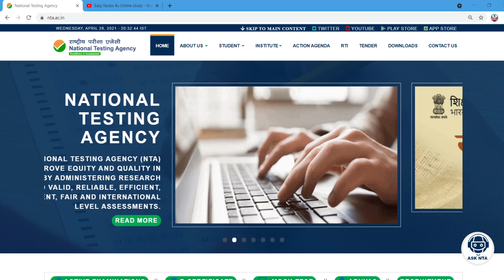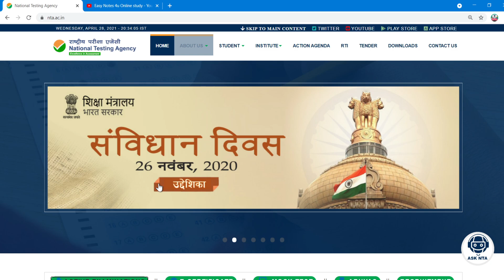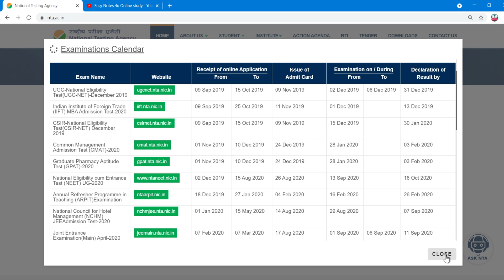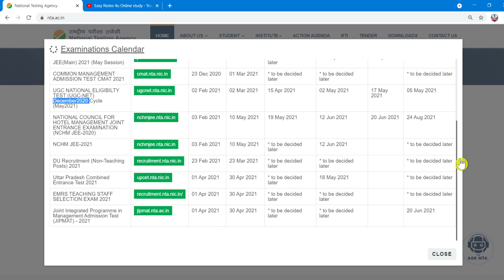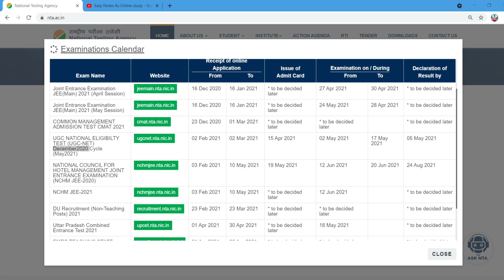UGC NET June /December 2021 Cancel or Postponed ? Ugc net June 2021|Ugc Net Dec 2020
UGC NET JUNE 2021 ADMIT CARD,
CSIR NET June 2021,
NTA ICAR EXAM 2021,
NTA DUET exam 2021,
NTA AIEEA exam 2021,
IGNOU OPENMAT exam 2021,
NTA AIAPGET EXAM 2021,
IGNOU PhD entrance exams 2021,
net exam june 2021 date,
net exam June 2021 postponed,
net exam June 2021 update,
NTA NET exam June 2021,
NTA NET exam June 2021 postponed,

net jrf,
jrf 2021,